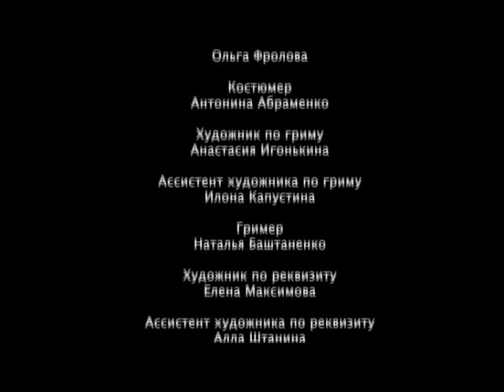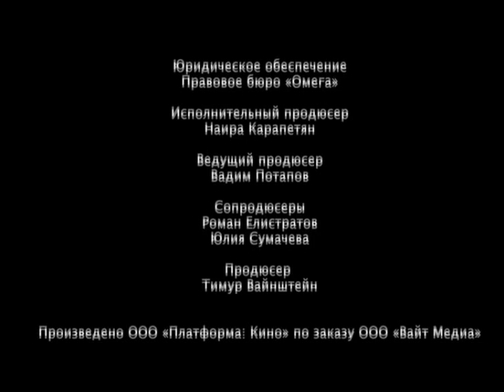Карамель - Серия 17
Сюжетная завязка «Карамели» кроется уже в самом названии. Именно вокруг карамели, которую главной героине, 28-летней Ане, дает загадочная старушка в знак признательности за оказанную ей помощь, разворачивается вся история романтической комедии.

Неуверенная в себе Аня, терпящая неудачи как в личной жизни, так и на работе, становится обладательницей волшебного дара: съев конфету, она начинает слышать мысли окружающих ее мужчин. История Ани чем-то напоминает волшебную сказку, в которой добрая фея вознаграждает искреннюю и скромную девушку чудесным подарком. Но в реальном мире все далеко не так просто - дар вовсе не помогает героине устроить свою жизнь, а скорее все усложняет и начинает работать против нее же самой. Ане предстоит пережить немало трудностей и понять, как можно использовать свои способности во благо близких людей и мужчины, которого она любит.